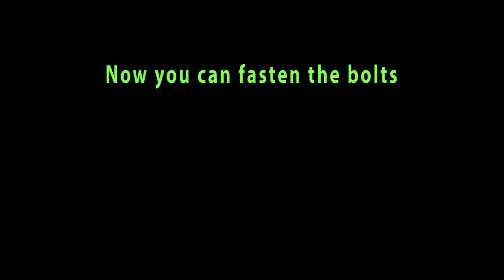How To Replace the fan heater blower from the Seat ibiza 6J